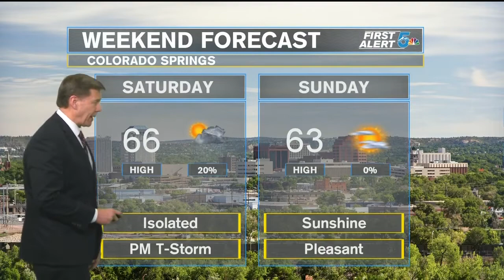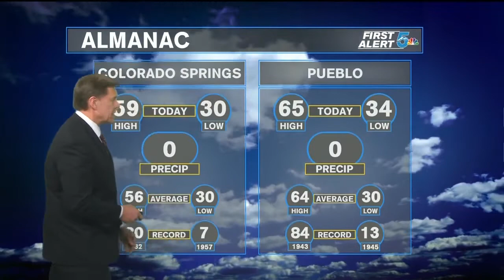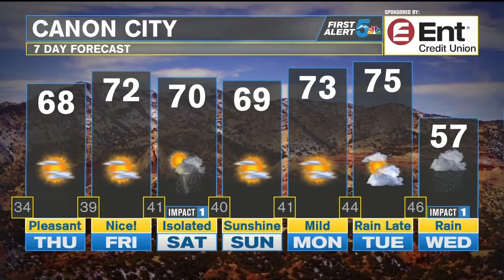Clouds clear out overnight ahead of a sunny Thursday morning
A chance of rain and thunderstorms this afternoon along the I-25 corridor and plains gives way to clear skies across the viewing area overnight.